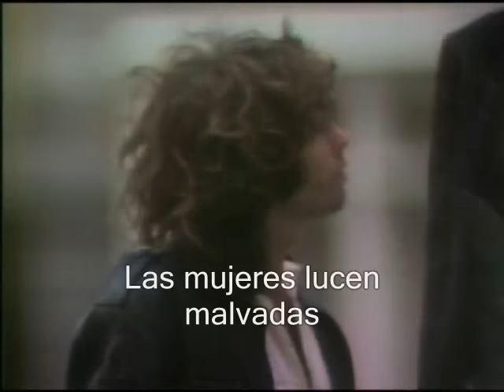The Doors - People Are Strange (subtitulado)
People Are Strange es una canción de la banda norteamericana The Doors, de su segundo disco Strange Days. La canción alcanzó el #12 de ventas en el "Hot US 100 Chart".
El tema habla de alienación, de ser un desconocido y, según el análisis antes mencionado, la canción podría estar escrita a la cultura hippie, a los marginados y a los consumidores de drogas, especialmente el LSD. La canción fue escrita por Robbie Krieger junto con un deprimido Jim Morrison mientras caminaban por el Laurel Canyon. El baterista John Densmore cree que la canción es una manifestación de la "vulnerabilidad" de Morrison.